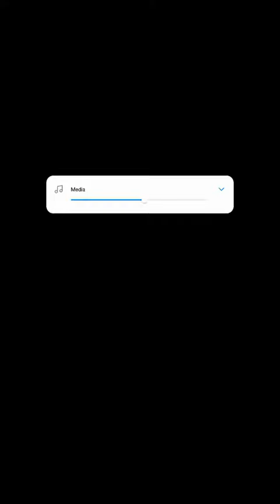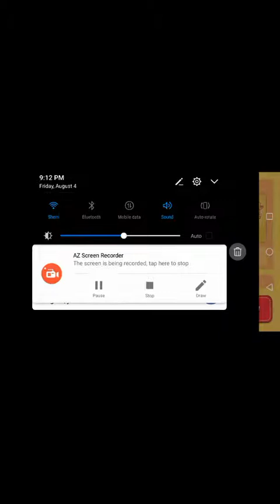Burrito Bison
Sorry I accidentally cut the recoding short.